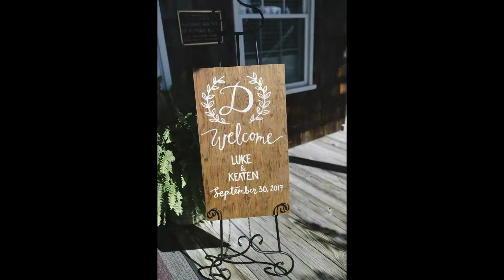Luke and Keaten's Wedding by Lori Douglas Photography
A beautiful wedding at The First Colony Inn in Nags Head on The Outer Banks of NC by Wedding Photographer, Lori Douglas Photography.